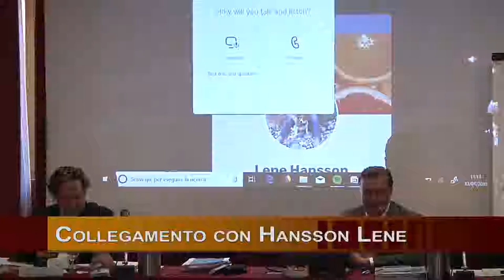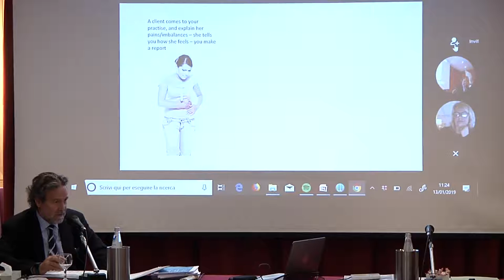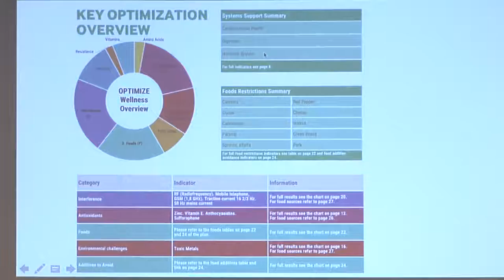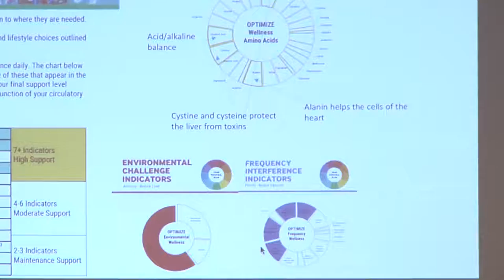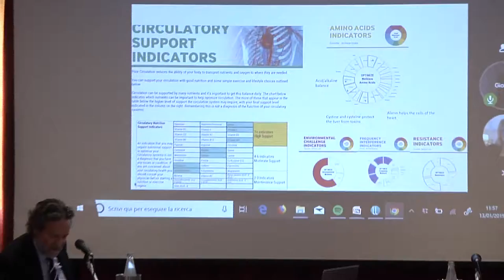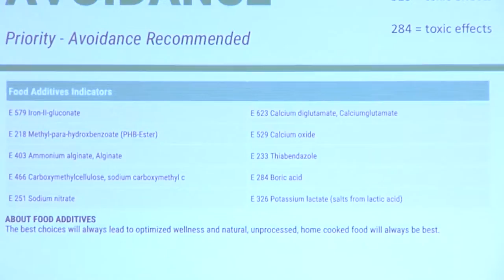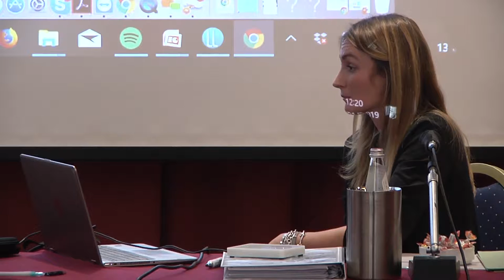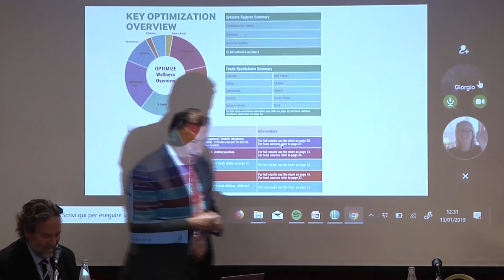Domenica 13 Gennaio 2019 - Milano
Lene Hansson